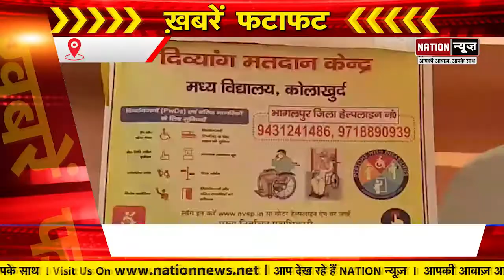Bihar की बड़ी खबरें जो आपके लिए जरुरी हैं, देखिए दिन भर की बड़ी खबरें